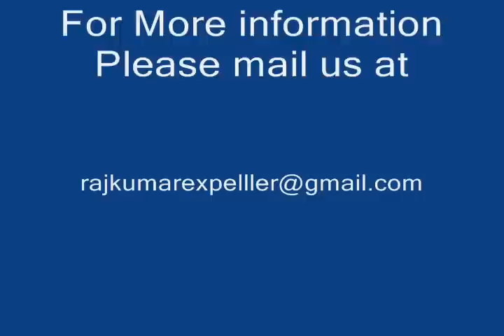clay brick machine,clay bricks,New Brick Machine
clay bricks making machine,clay bricks,mini clay brick machines